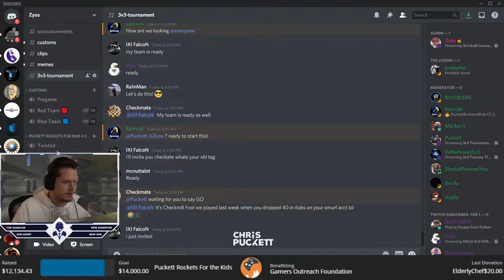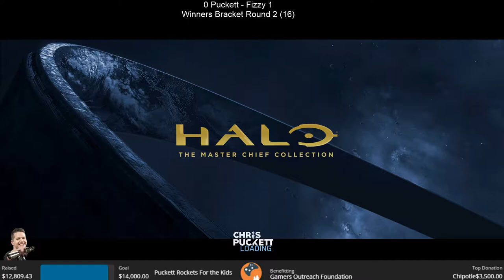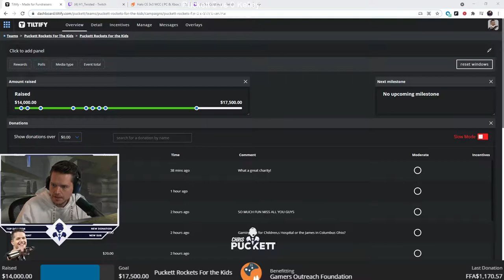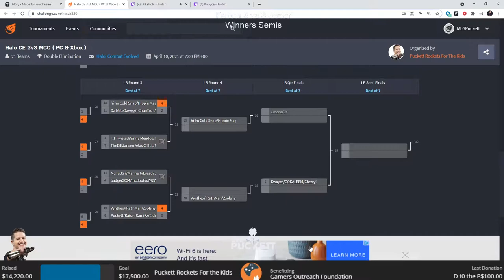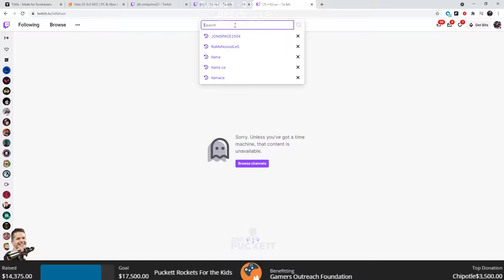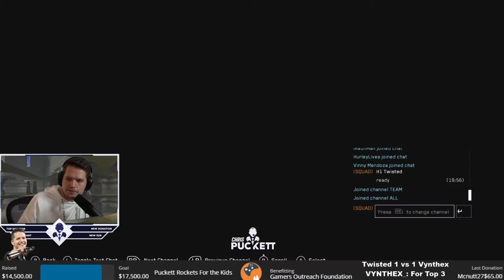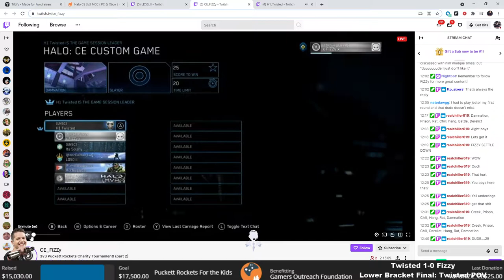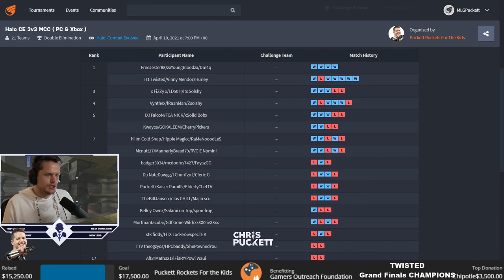Halo 1 - 2021.04.10 - Puckett Rockets For The Kids 2 Main POV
Puckett Rockets For The Kids 2 Puckett POV
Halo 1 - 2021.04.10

Puckett Rockets For The Kids raised money for the Gamers Outreach Foundation